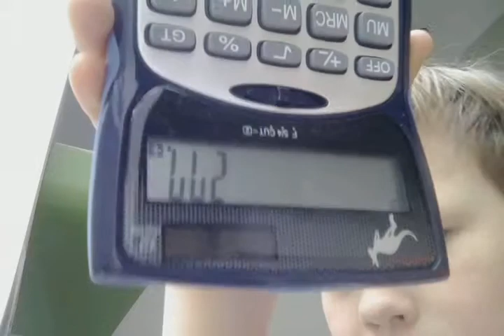Ga zo voord / Roel zegt iets#1